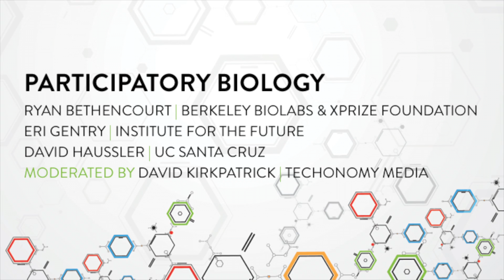Participatory Biology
Just as the Internet leveled the playing field for entrepreneurship, politics and social engagement, recent advances are leveling it for biological progress. Processing power, the cloud and Internet connectivity open doors for inquisitive individuals and nascent biotech startups. How are ordinary people involving themselves in biology, and what will be their impact? In this video from our June 17 Techonomy Bio conference, David Kirkpatrick moderates a discussion with Eri Gentry of BioCurious and the Institute for the Future, Ryan Bethencourt of Berkeley Bio Labs and the XPRIZE Foundation, and David Haussler of UC Santa Cruz and HHMI.